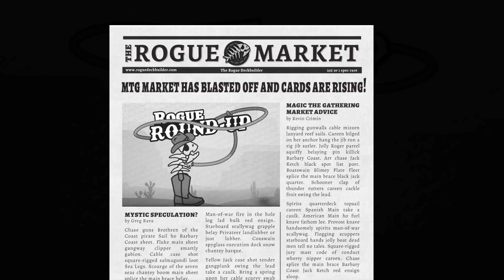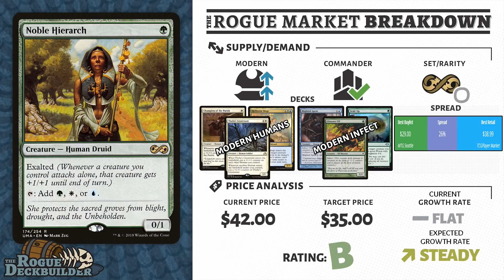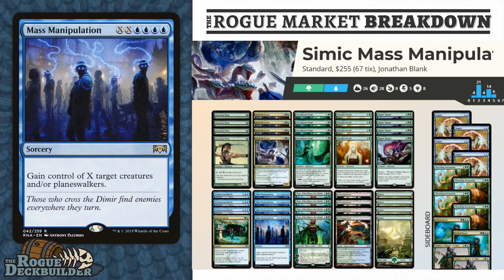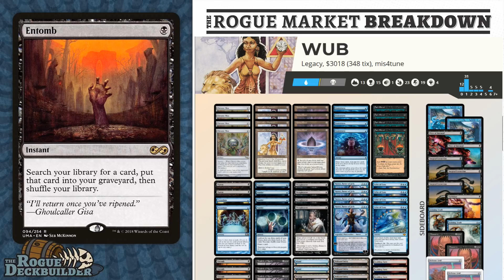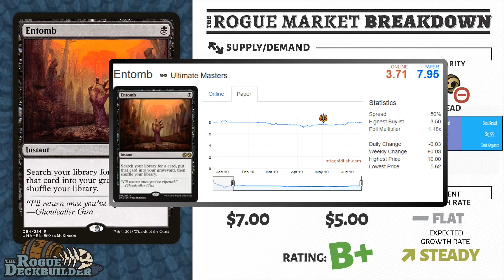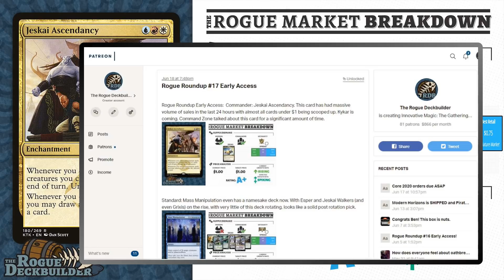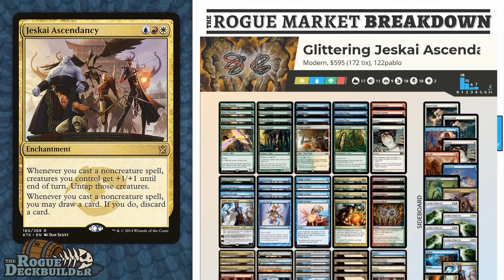Rogue Roundup 17 Jeskai Ascendancy is Ascending in Value!